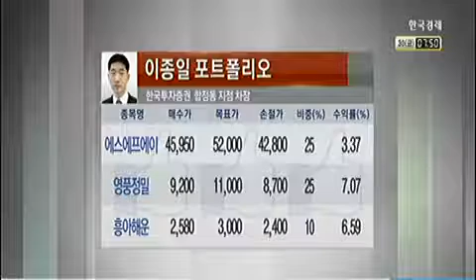[넘버원 포트폴리오 시즌2] 메디톡스/엔씨소프트/산성앨엔에스/케이엠더블유/위메이드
[넘버원 포트폴리오 시즌2] 메디톡스/엔씨소프트/산성앨엔에스/케이엠더블유/위메이드 (2015년 01월 30일 방송)
이나연 한국경제TV 외신캐스터